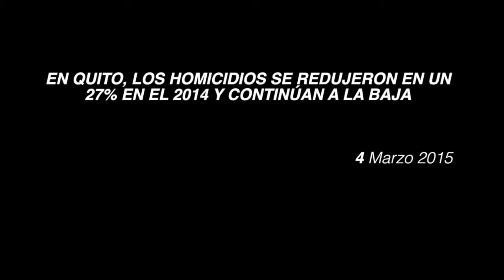En Quito, los homicidios se redujeron en un 27% en el 2014 y continúan a la baja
En la actualidad, la capital tiene una de las tasas históricas más bajas de la región con 5,71 homicidios por cada cien mil personas.  Así lo confirmó el general de distrito Ramiro Mantilla, Comandante de la Zona 9 Distrito Metropolitano de Quito (DMQ), en su Rendición de Cuentas a la ciudadanía, este miércoles, en el auditorio del distrito La Delicia.